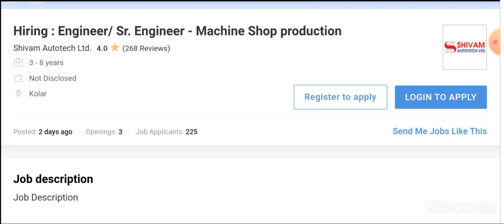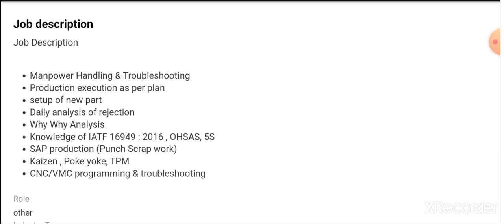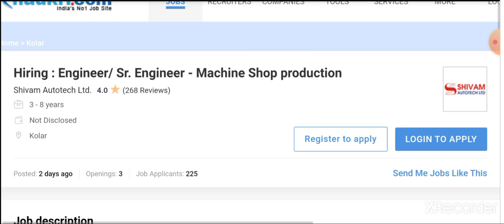Engineer & Sr. Engineer Vacancies in Shivam Autotech Ltd I Mechanical Jobs I Diploma & B.Tech Jobs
Title:- Engineer & Sr. Engineer Vacancies in Shivam Autotech Ltd I Mechanical Jobs I Diploma & B.Tech Jobs